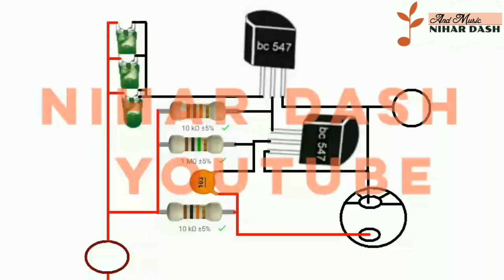Usb led spectrum analyser // Otg music enhance ,Usb music enhance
In this video I just try to make a usb otg music reactive led or a led db meter.